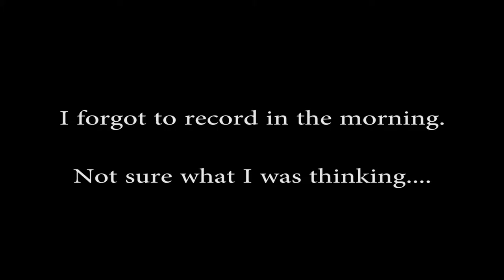Frank's Daily VLog (Thursday 5/29/2014) - My mouth feels weird.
My name is Frank and this is my VLog.

Just about me and my life.  Filmed on my drive to and from work, on my bike, in the pool, or where ever I have my camera.